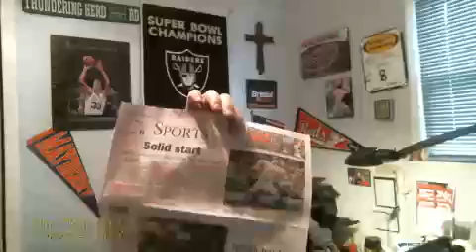April 10 2015 The Tom Taylor Sports Show E41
Great Show. Horace goes head to head with Tom on "The Quiz Show"